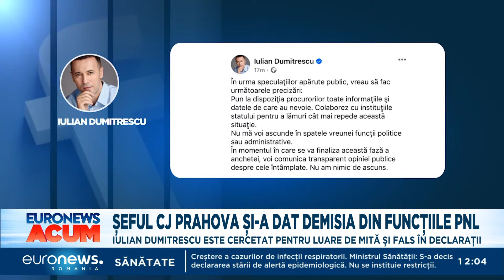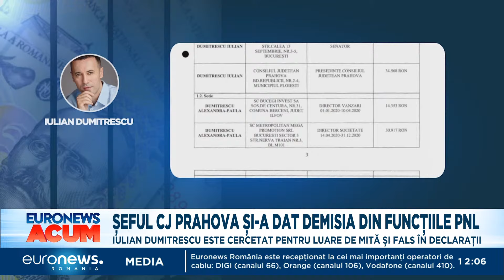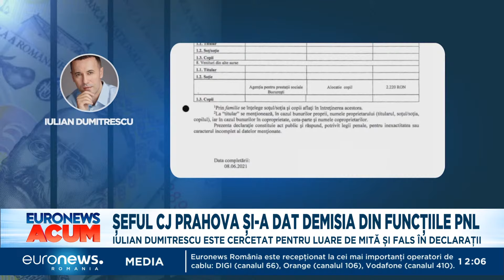Știrile Euronews România de la ora 12:00 - 2 februarie 2024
Jurnalul știrilor Eunews România, ora 12:00 - 2 februarie 2024.